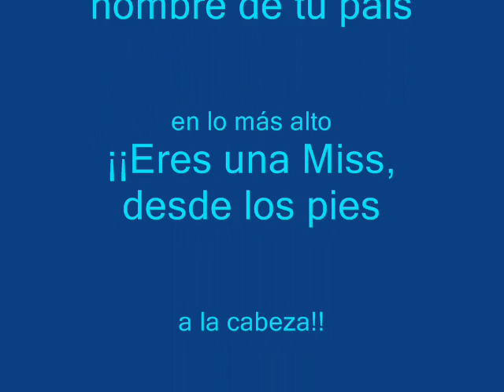Miss España 2010, Paula Guilló (Orgullo español por SIEMPRE).